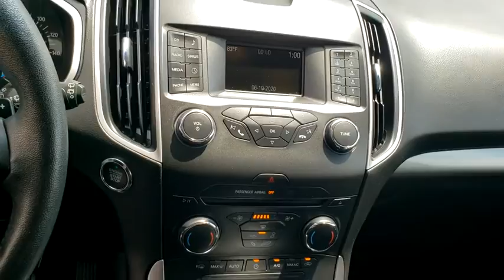2017 Ford Edge Frederick, Columbia, Hagerstown, Mt. Airy, Clarksville, MD E14654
Used 2017 Ford Edge available at Hi Lo Auto Sales in Frederick, Maryland. Servicing the Columbia, Hagerstown, Mt. Airy, and Clarksville, MD area.

**FREE 6MO/6000MILE WARRANTY**, AWD.brbrEveryone can ride in style in our One Owner Accident-Free 2017 Ford Edge SEL AWD that's bold in Canyon Ridge! Fueled by a proven 3.5 Liter V6 that offers 280hp while connected to a responsive 6 Speed Automatic transmission. This All Wheel Drive offers a solid ride plus the ability to score near 24mpg on the highway. With just one drive, you'll see it serves up a composed ride with car-like handling and incredible precision. This ideal blend of refinement, efficiency, performance, utility, and flat-out fun is a wise choice. Our Edge SEL delights all of your senses with its sophisticated, European-influenced style that is complemented by alloy wheels, dual exhaust tips and LED signature lighting. brbrInside our SEL and with Ford Sync, you can make hands-free calls, control your music with your voice, and more! Available satellite radio, keyless ignition/entry, dual-zone automatic climate control, power adjustable front seats, a 60/40 split rear seat, and wide opening doors are thoughtful touches that add to this perfect package.brbrFord Edge brings an added measure of confidence with automatic headlights, rear parking sensors, a rearview camera, advanced airbags, traction/stability control, Curve Control, and emergency crash notification. You'll even have MyKey, which allows you to set controls for the teen driver in the house! Your on-the-go family will certainly benefit from the smart design of this Edge. Print this page and call us Now... We Know You Will Enjoy Your Test Drive Towards Ownership! brbrAwards:br  * 2017 KBB.com Brand Image Awards   * 2017 KBB.com 10 Most Awarded BrandsbrbrFamily owned and operated for over 20 years! We have a huge selection of used cars with over 225 in stock and three locations to serve you! Hi Quality Vehicles at a Lo Price! *Prices do not include tag, title,registration, taxes, processing and reconditioning fees.Estimated payments are based upon credit worthiness and down payment.*